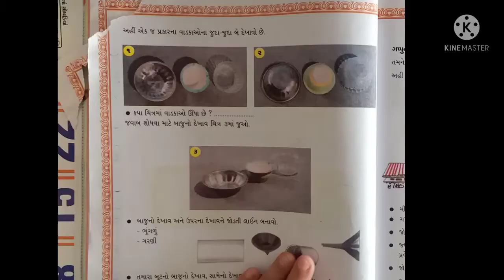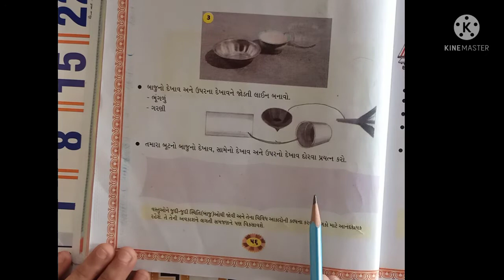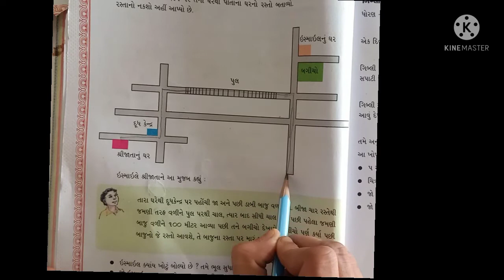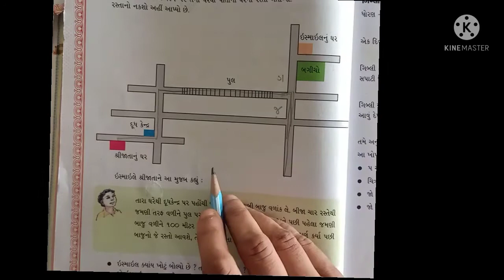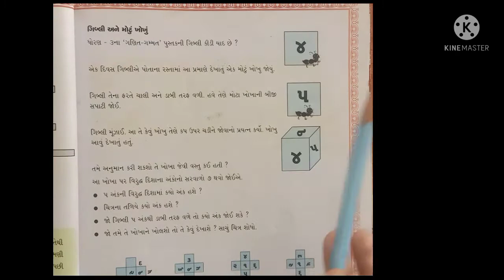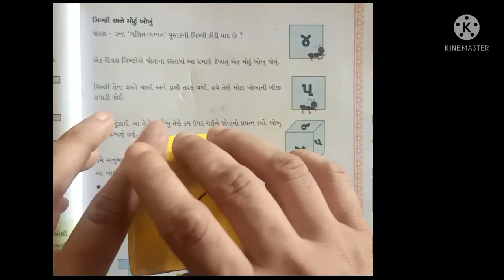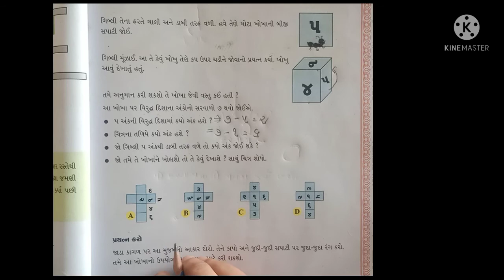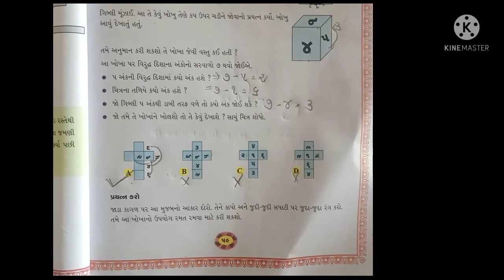ધોરણ ૪ વિષય ગણિત પ્રકરણ ૫ દુનિયા જોવાનો રસ્તો ,ભાગ ૨